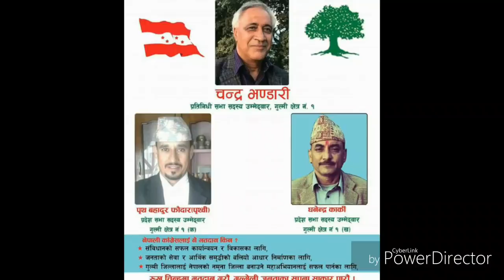नेपाली कांग्रेस गुल्मीको नया चुनावी गीत सबभन्दा जाति रुखैमा भोट हाली नेपाली कांग्रेसका उम्मेदवार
नेपाली कांग्रेस गुल्मीको नया चुनावी गीत : सबभन्दा जाति रुखैमा भोट हाली नेपाली कांग्रेसका उम्मेदवारलाई जिताउ है साथी .